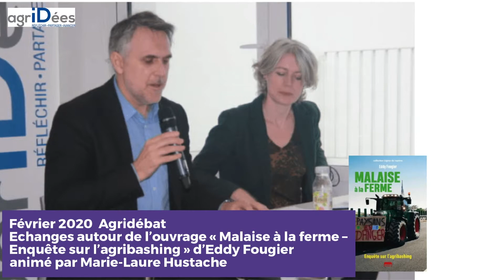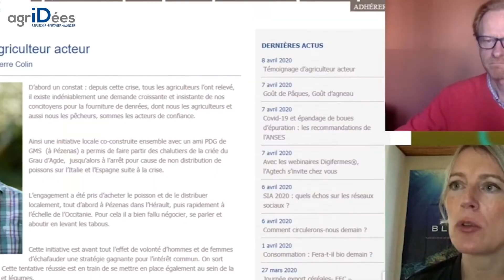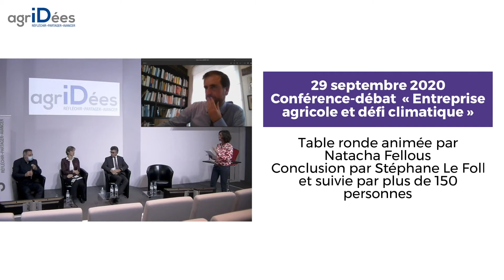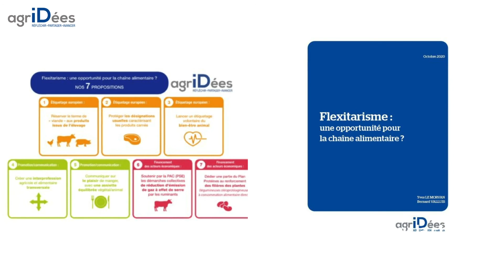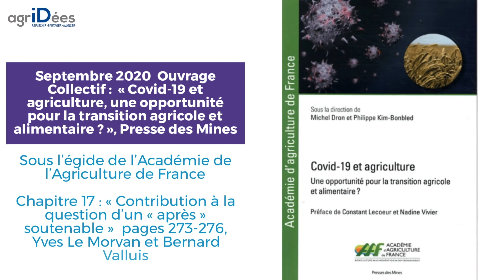RA AGRIDEES 2020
Présentation du rapport d'activité 2020 par Marcel Lejosne, Secrétaire Général d'Agridées.
Retour sur nos principaux travaux et publications issus de ces réflexions, publiés sur notre site internet et dans La Revue agridées, mais aussi sur tous nos évènements et partenariats !